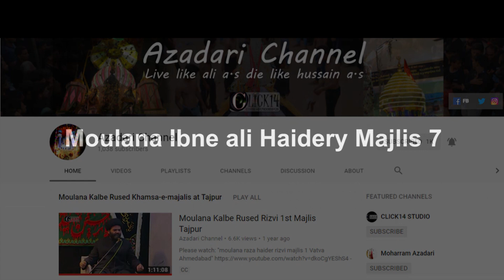Molana Ibneali Haidery | Majlis 7 | 2018 /1440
Molana Ibneali Hiadery | Majlis 7 | 2018 /1440 Vatva Ahmedabad Gujarat (India)

Nohay, Majlis, Matam, Marsiye, Moharram, Kaside, Salam, and all kind of Azadari related video available in click14studio

1. Cinematography 2.Modeling photography 3. Product photography 4.Wedding Videography 5. Wedding photography 6. Event photography

1. Cinematography 2.Modeling photography 3. Product photography 4.Wedding Videography 5. Wedding photography 6. Event photography